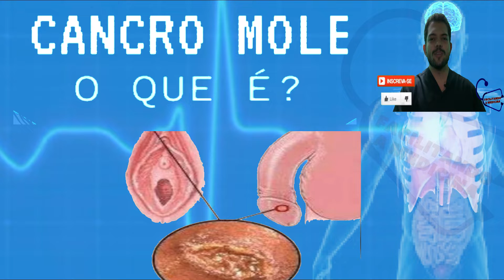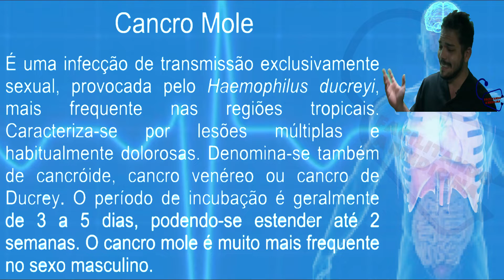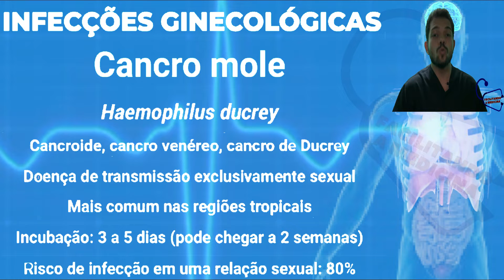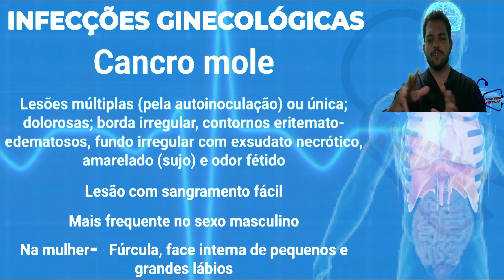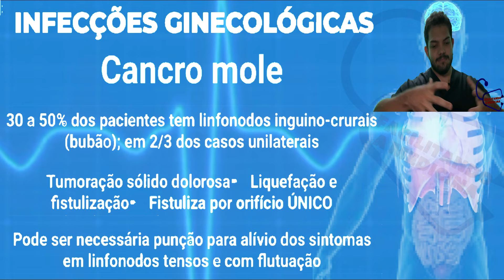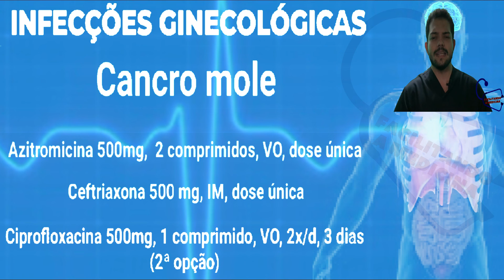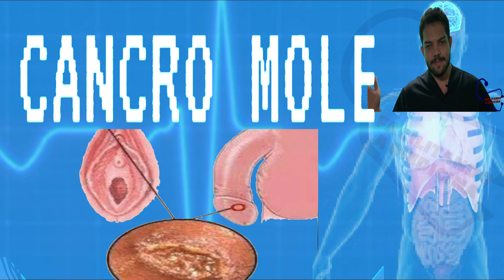CANCRO MOLE - CAUSAS, SINTOMAS, DIAGNÓSTICO E TRATAMENTO - INFECTOLOGIA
ou

00fe80f9-788d-4bbc-a35d-e59d863885a7

O cancro mole é também conhecido pelos nomes cancroide, cancro venéreo e, popularmente, cavalo. É uma doença sexualmente transmissível causada pela bactéria Haemophilus ducreyi ocorrendo, mais frequentemente, em pacientes do sexo masculino, entre vinte e trinta anos de idade.

O indivíduo sintomático apresenta inicialmente uma pequena bolha avermelhada que se rompe rapidamente. Como é bastante contagiosa, dá lugar a outras lesões dolorosas, profundas, de base mole e de borda irregular. Podem surgir ínguas na região da virilha, que se fundem e acumulam pus, que podem ser liberados.

Homens são mais afetados no prepúcio e mulheres, nos grandes e pequenos lábios e colo uterino. Ânus e boca podem, também, ser contaminados, em razão das modalidades oral e anal.